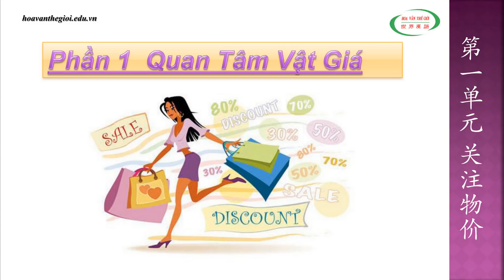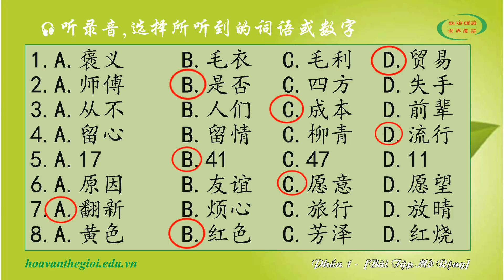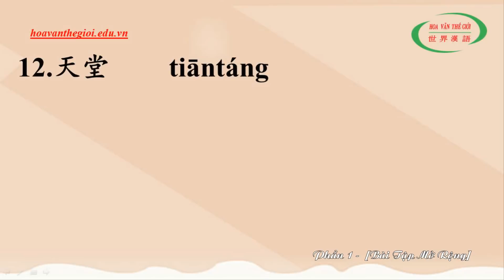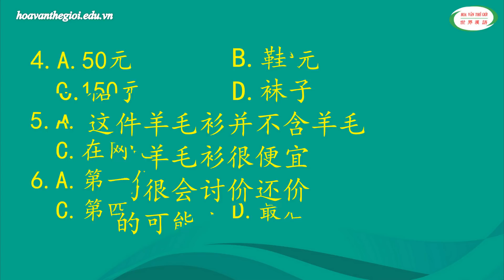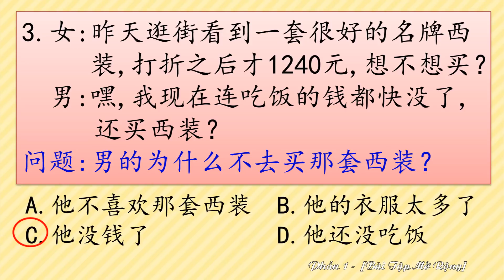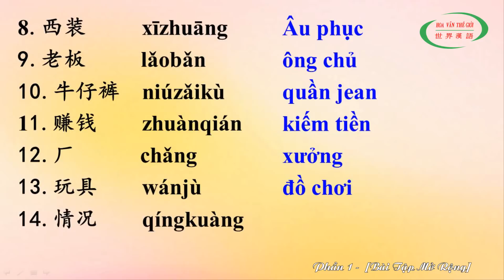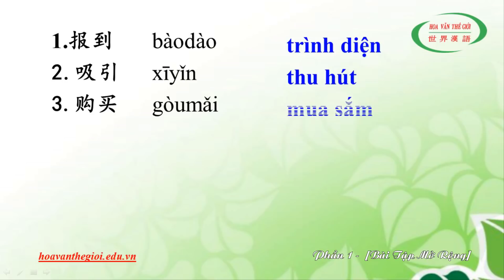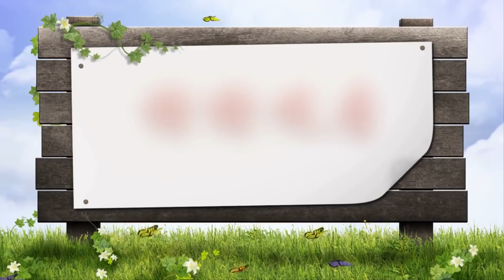HVTG | Luyện Nghe Hán Ngữ Thương Mại | Phần1【 Bài Tập Mở Rộng】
▲ Hôm nay chúng ta làm “Bài Tập Mở Rộng” tổng hợp 4 bài trong phần 1 của chương trình “Luyện Nghe Hán Ngữ Thương Mại”.
* Chúc các bạn chinh phục thành công môn nghe Tiếng Trung Thương Mại!
- Luyện Nghe Hán Ngữ Thương Mại | Phần1 - Bài 4 【Sinh Nhật Của Tín Đồ “Cuồng Mua Sắm”】

♠ Học tiếng Trung với giọng bản xứ thông qua video “Luyện Nghe Nói Hán Ngữ Thương Mại” được biên tập bởi cô Zhang Yu Mei – tốt nghiệp thạc sĩ Hán ngữ tại Trường Đại Học Sư Phạm Hoa Trung (Trung Quốc), và đã từng giảng dạy bộ môn tiếng Trung tại các trường đại học như: Trường Đại Học Sư Phạm Thành Phố Hố Chí Minh, Trường Đại Học Tôn Đức Thắng, Trường Đại Học Văn Lang, Trường Cao Đẳng Nguyễn Tất Thành và hiện là giảng viên tiếng Trung, cán bộ quản lý chất lượng giảng dạy của Trường Hoa Văn Thế Giới.
♠ Chương trình “Luyện Nghe Hán Ngữ Thương Mại” phù hợp với học viên có trình độ từ tiếng Trung tiền trung cấp trở lên, các bạn muốn nâng cao trình độ nghe nói trong lĩnh vực thương mại…hoặc bồi dưỡng khả năng nghe trong kỳ thi Hán ngữ quốc tế HSK (luyện nghe HSK)…

* Đăng ký học tiếng Hoa tại Trung Tâm Hoa Văn Thế Giới để xem phim, nghe nhạc Tik Tok không cần phụ đề